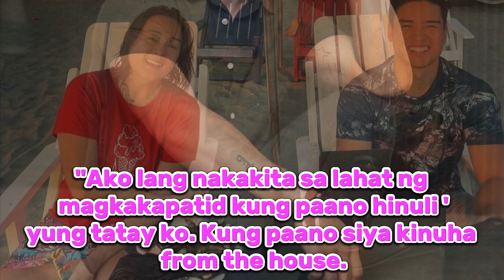MARCO GUMABAO. NAGSALITA NA! TUNGKOL SA ANAK NG KIDNAPPER 😳😳😱😱